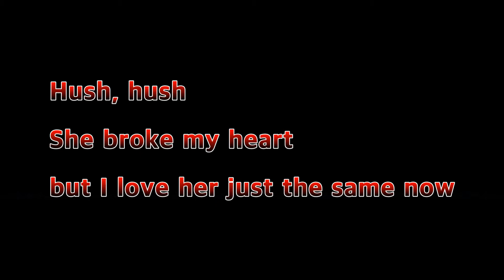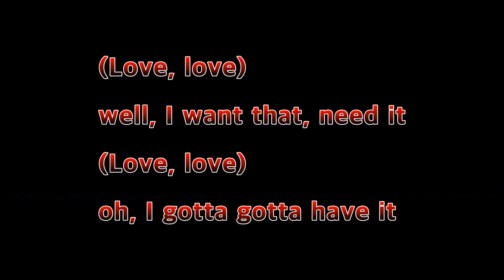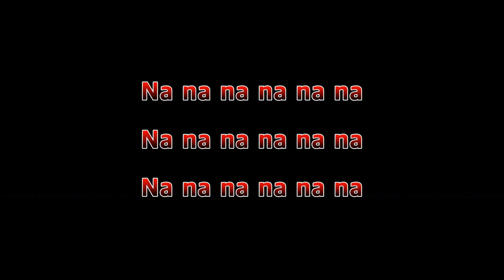Hush - Deep Purple(Lyrics)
Welcome to guitarigasm music TV.
Listening to music and enjoy!!!

Thanks for Like and Subscription